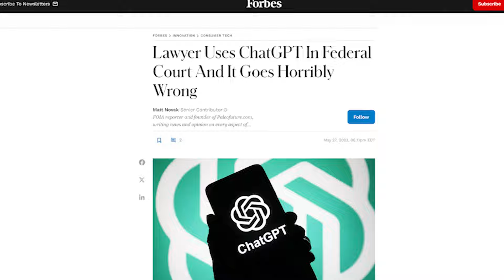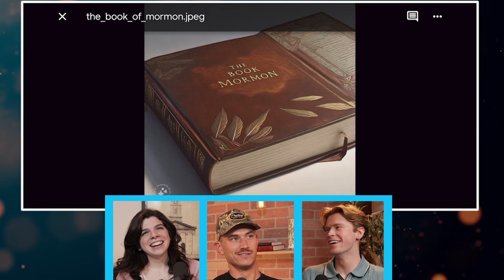The impact of Artificial Intelligence on the Church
In this discussion, the hosts dive into the fascinating intersection of Artificial Intelligence (AI) and religion. As technology continues to evolve at a rapid pace, what does it mean for the future of faith, spirituality, and organized religion? Can AI assist in spreading gospel messages or even play a role in church functions? Ultimately, should AI be embraced by the Church?